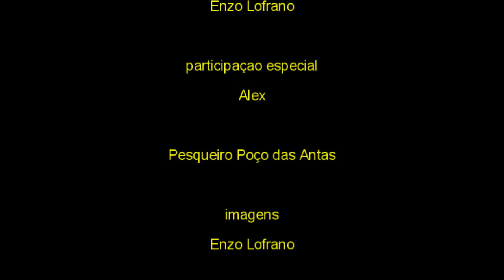Pegadeira noturna de Panelão no Pesqueiro Córrego das Antas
Estivemos no Pesqueiro córrego das Antas acompanhando a pescaria noturna que o local permite onde acompanhamos muita ação dos tambas para a alegria do nosso amigo Alex que suou a camisa para tirá-los da água.